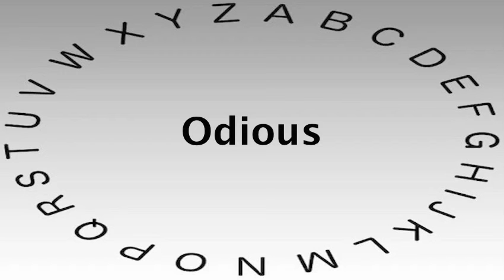Spelling Bee Words and Definitions — Odious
This video shows you how to say or pronounce Odious and gives the definition of Odious.

What's your definition of Odious?